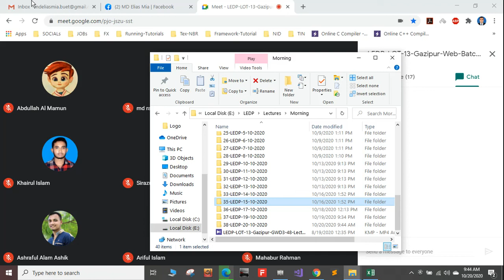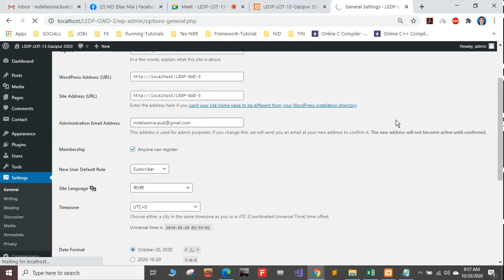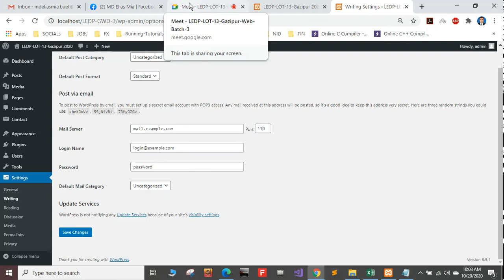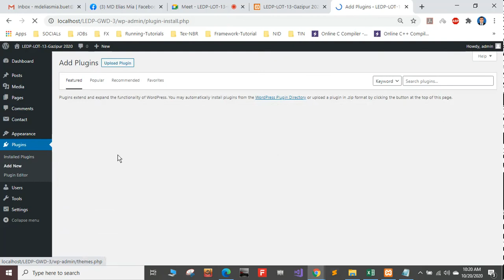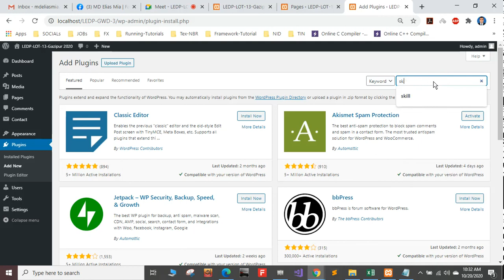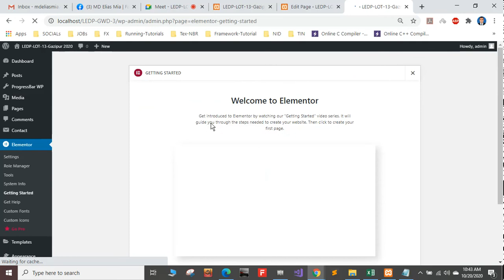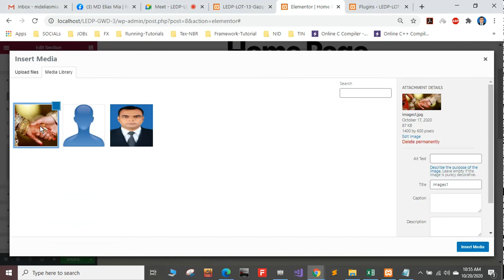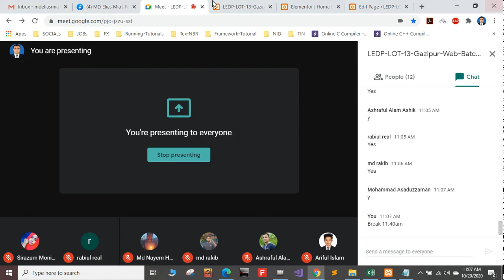LEDP LOT 13 Gazipur GWD3 48 Lecture 38